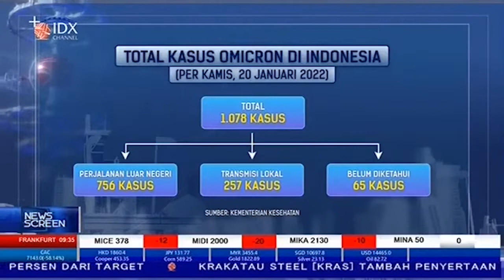Naik Lima Kali Lipat, Kasus Covid-19 Naik Menjadi 5.454 Kasus | NEWS SCREEN (21/1/22)